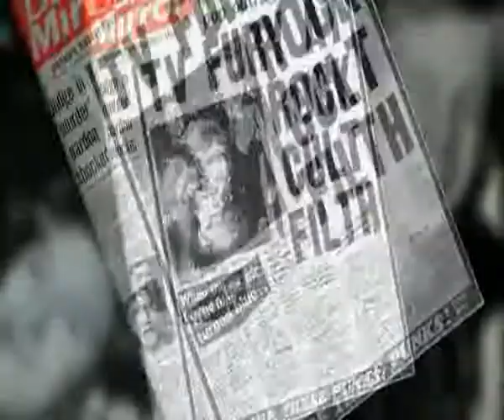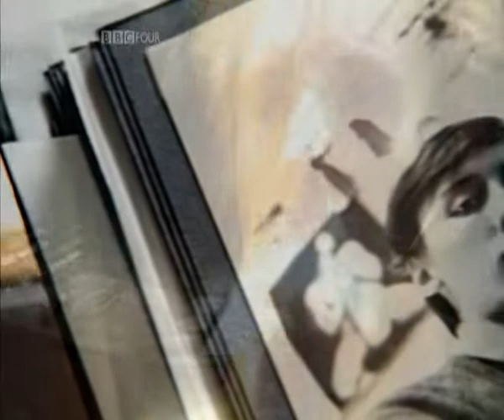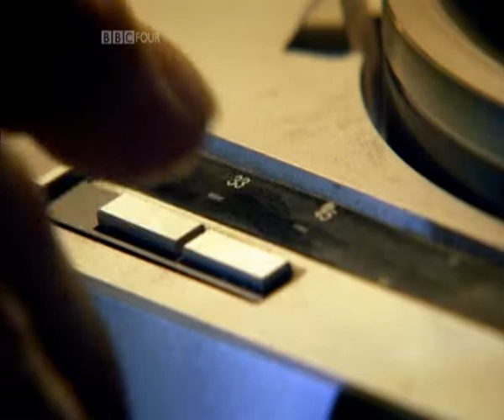John Lydon Unleashed: A Captivating Interview on The Culture Show 2010!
John Lydon was born on January 31, 1956, in London, England, as John Joseph Lydon. He grew up in the working-class neighborhood of Finsbury Park, North London. Lydon’s early life was marked by hardship; his family struggled financially, and he faced challenges at home, including a difficult relationship with his father. These experiences would later influence his artistic expression and worldview.

Lydon attended King’s Cross Secondary Modern School, where he developed an interest in music, art, and literature. He was particularly drawn to the emerging punk rock scene in the mid-1970s, which was characterized by its rebellious attitude and DIY ethos. Inspired by bands like The Ramones and Iggy Pop, Lydon began to explore his musical identity.

The Sex Pistols
In 1975, Lydon joined the band The Sex Pistols, which would become one of the most influential punk rock bands in history. Initially, he adopted the stage name Johnny Rotten, a reflection of his disdain for the music industry and commercialism. The band, comprised of Lydon, Steve Jones, Paul Cook, and Glen Matlock (later replaced by Sid Vicious), quickly gained notoriety for their raw sound and provocative lyrics.

The Sex Pistols' debut single, “Anarchy in the U.K.”, released in 1976, became an anthem for the punk movement. Their music challenged social norms and addressed issues such as class struggle, disillusionment, and rebellion against authority. The band’s infamous performances and Lydon’s confrontational style captivated audiences, but they also attracted significant controversy.

Their only studio album, “Never Mind the Bollocks, Here’s the Sex Pistols” (1977), solidified their place in music history. With tracks like “God Save the Queen” and “Pretty Vacant,” the album became a quintessential punk rock record. Lydon’s lyrics were unapologetic and often politically charged, reflecting the anger and frustration of a generation.

Cultural Impact and Controversy
The Sex Pistols were known for their outrageous behavior and public controversies. Their appearance on “Today” with Bill Grundy in 1976, where they exchanged vulgarities live on air, marked a pivotal moment in British television history. The incident propelled the band into the national spotlight, further fueling their rebellious image.

Despite their success, the band’s internal tensions and Lydon’s growing dissatisfaction with the music industry led to their breakup in early 1978. Lydon’s relationship with his bandmates became strained, and he felt increasingly constrained by the expectations of being a punk icon.

Public Image and Solo Career
After the Sex Pistols disbanded, Lydon formed a new band called Public Image Ltd. (PiL) in 1978. The band was a departure from punk rock, incorporating elements of post-punk, dub, and experimental music. Lydon’s vision for PiL allowed him to explore new sounds and concepts, pushing the boundaries of what punk could be.

PiL’s debut album, “First Issue” (1978), featured the influential track “Public Image.” The band’s sound was characterized by Lydon’s distinctive voice, complex arrangements, and innovative production techniques. Over the years, PiL released several acclaimed albums, including “Metal Box” (1979), which is often regarded as one of the most important records of the post-punk era.

Lydon’s willingness to experiment with music and his refusal to conform to industry norms earned him respect as an artist. He continued to challenge expectations, both musically and visually, embracing a variety of styles and influences.

Personal Life and Challenges
Throughout his career, Lydon faced personal challenges, including battles with depression and anxiety. He was open about his struggles, often using them as inspiration for his music. Lydon also dealt with the loss of close friends and bandmates, which took a toll on his mental health.

In addition to his music career, Lydon became a prominent media figure, appearing in various television shows and documentaries. His outspoken nature and willingness to express controversial opinions made him a polarizing figure in popular culture. Despite this, he remained a respected voice in music and art, continuing to engage with fans and the media.

John Lydon’s impact on music and culture is profound. He is often credited with helping to define the punk rock movement and influencing subsequent generations of musicians and artists. His work with the Sex Pistols and PiL has inspired countless bands and artists across various genres, from grunge to new wave.

Lydon’s confrontational style and willingness to challenge societal norms have made him an enduring figure in popular culture. He has been recognized for his contributions to music and art, receiving accolades and honors throughout his career.